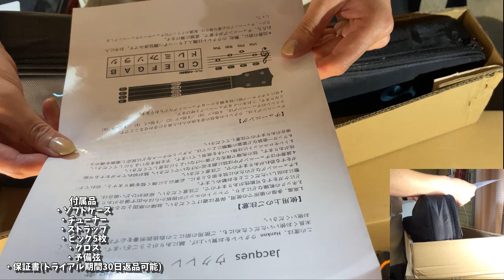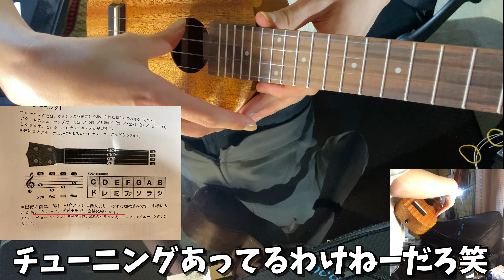【視聴者プレゼントあり】忖度なし中華ウクレレJacques(ジャッカス)レビュー【通販ウクレレ】良いところも悪いところも全部いいます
◆視聴者特典企画その１
視聴者抽選で一名にソプラノorコンサートセットをプレゼント
締め切りは動画公開日(2021.5.6)より7日後(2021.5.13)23:59まで

斉藤雅人のチャンネル視聴者で
（ソプラノorコンサート）サイズのプレゼント企画に応募します。
抽選結果返信先は(ご自分のメールアドレス）まで。
以上の文章をお使いください。
住所は書かずにお送りください。
当選者のみJacques社が返信いたしますので
お送り先をお伝えください。

◆視聴者特典企画その２
動画公開日より2週間後の23:59まで使える

詳しい内容は下記の通り。
☆コード：SAI050612
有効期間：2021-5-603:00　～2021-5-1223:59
☆コード：SAI051417
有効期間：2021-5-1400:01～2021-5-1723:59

2.「 お支払い方法の選択 」ページまたは注文確定画面の「 ご注文の確定 」ページで
 「適用」を選択します。
3.レジに進みます。

↓商品ページ

■cafe talkにてオンラインレッスンやってます！
↓レッスン招待リンク(このリンクからだったら特典がつきます♪)

(月)稲毛(木)川越(金・日)東銀座(土)本八幡

■月曜日
ヤマハミュージック東京　ミュージックアベニュー稲毛
・エレキギター/アコースティックギター/ウクレレ

■木曜日
山野ミュージックサロン川越　（株）山野楽器
・アコースティックギター/ウクレレ

■金曜日と日曜日
山野ミュージックサロン銀座　（株）山野楽器

■土曜日
伊藤楽器　本八幡センター